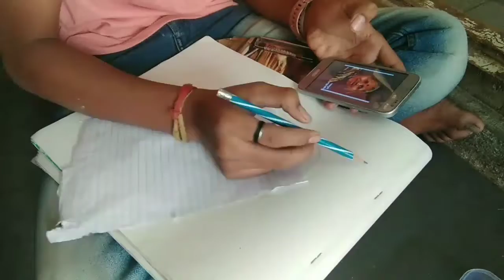sindutai sapkal sketch